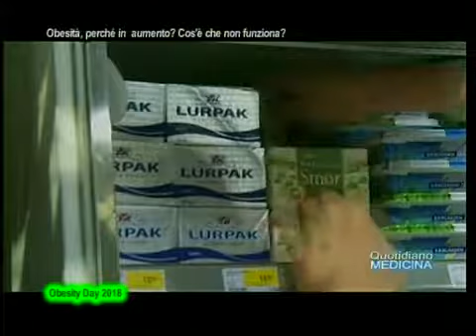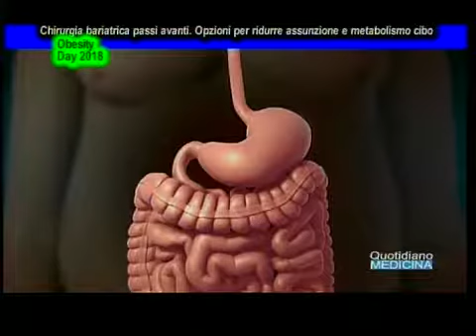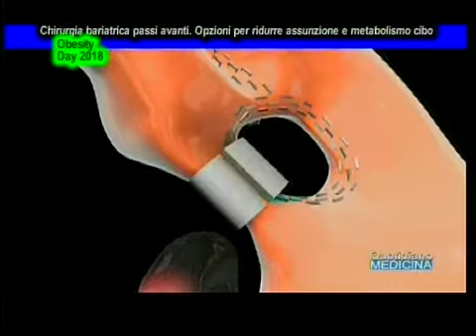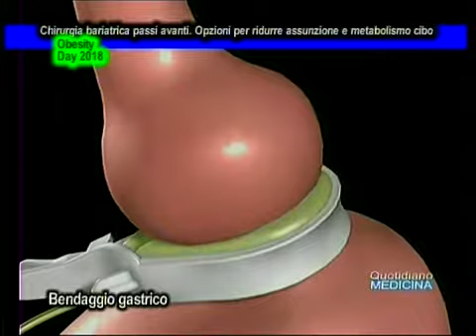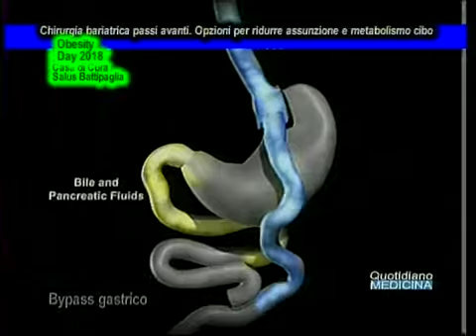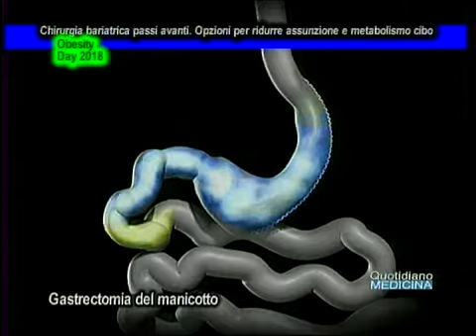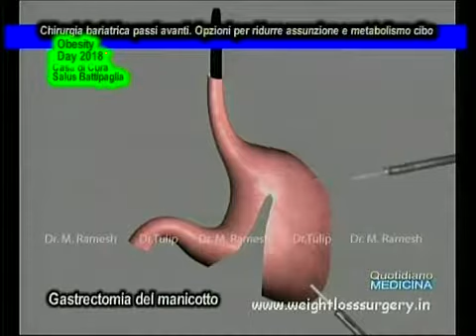Aumento obesi. Approccio polispecialistico. Chirurgia. Importanza informazione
Increase of obese people. Multi-specialized approach. Surgery. Importance of information
Oggi il sovrappeso e l’obesità stanno peggiorando perché tra il 1980 e il 2015 l'obesità è raddoppiata in 70 paesi del mondo, e non accenna a diminuire nella maggior parte di essi. Siamo arrivati ad una media del 30%, cioè 2,2 miliardi di persone tra bambini, adolescenti e adulti. Il primato negativo è dell'Egitto, seguito a poca distanza dagli Stati Uniti, con quasi 80 milioni di obesi. Valori medi per Italia, Francia e Germania, mentre i più virtuosi sono i giapponesi. Restando da noi in Itali emerge che in Italia, nel 2015, più di un terzo della popolazione adulta (35,3%) è in sovrappeso, mentre una persona su dieci è obesa (9,8%); complessivamente, il 45,1% dei soggetti di età ≥18 anni è in eccesso ponderale. Come negli anni precedenti, le differenze sul territorio confermano un gap Nord-Sud in cui le Regioni meridionali presentano la prevalenza più alta di persone maggiorenni obese, al primo posto il Molise, mentre per quelle in sovrappeso spiccano Basilicata e Campania. Con costi stratosferici per la sanità italiani, l’OMS stima per l’Italia da 4,5 a 9 mld l’anno. Perché, cos’è che non funziona?. Su obesità e sovrappeso le tecniche di approccio della medicina sono date in forte miglioramento. Per tecniche intendiamo le strategie (al primo posto forse quelle cognitive e comportamentali, dal saper fare la spesa a cucinarlo e consumarlo nel mondo giusto) e poi quelle della endocrinologia, della psicologia, della dietologia e nutrizionistica. In sostanza un approccio polispecialistico, di medici specialisti diversi, poiché parliamo di una malattia complessa, finora considerata semplicisticamente l’effetto della sedentarietà e di una dieta sbagliata, ma che invece ha dietro una serie di fattori concomitanti...La chirurgia bariatrica, che ha fatto passi da gigante ed oggi mette a disposizione del chirurgo una serie di opzioni per ridurre assunzione e metabolismo del cibo...(continua) (apri il video) Focus con il dott. Ugo Bardi , Resp.le Chirurgia Generale e Videolaparoscopica C. di Cura Salus Battipaglia